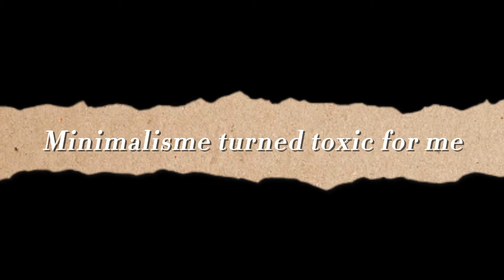Minimalisme was not for me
This video is about why I am no longer a minimalist, I am talking about my experience with minimalisme, and why it did not fit my lifestyle and why it ended up dripriving me and made me regret stuff I have gotten rid of.
Its about finding balance, which I also talk about in the video.

I might make more in depth videos about why minimalisme was not for me.